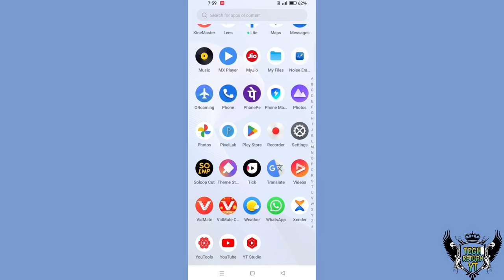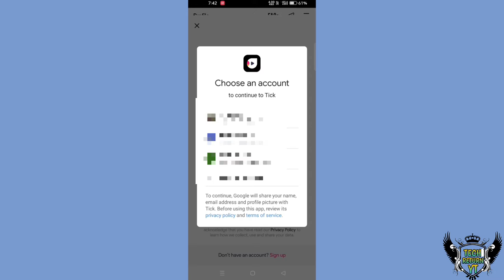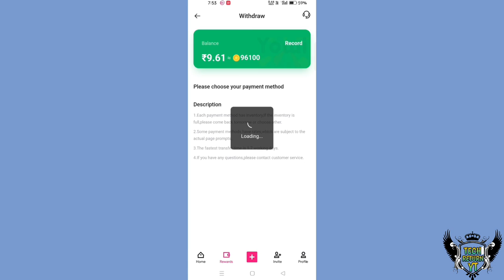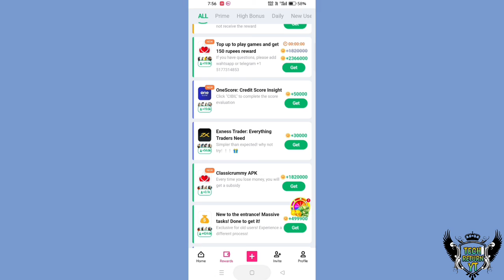Video Dekhkar Paise Kaise Kamaye | how to earn money online.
aap lok video dekh kar aap paise kamay sakte ho.

(1) video Dekhkar Paise Kaise Kamaye 2022

(2) video dekhkar paise kaise kamaya Paytm Cash

(3) video Dekhkar Paise Kaise Kamaye real app

(4) video Dekhkar Paise Kaise Kamaye phonepe

(5) video Dekhkar Paytm cash kaise Kamaye